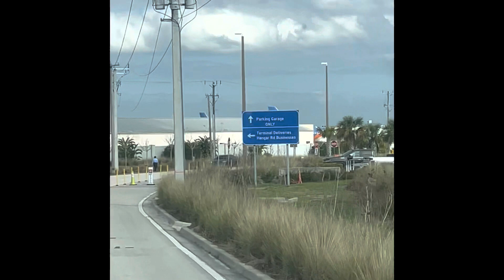money day always be destined for greatness d&k superior